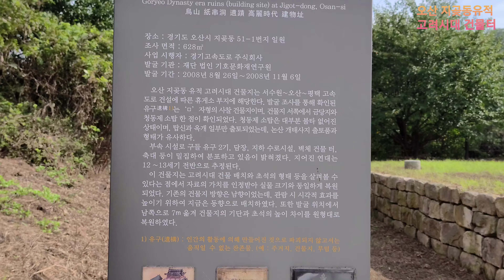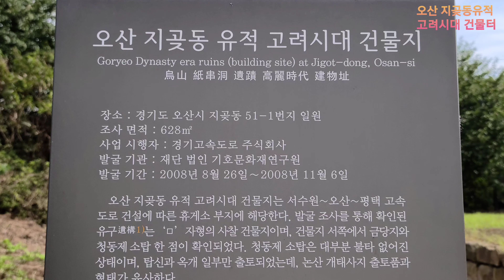오산 지곶동유적 고려시대 건물터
고고학 발굴조사 기호문화재연구원